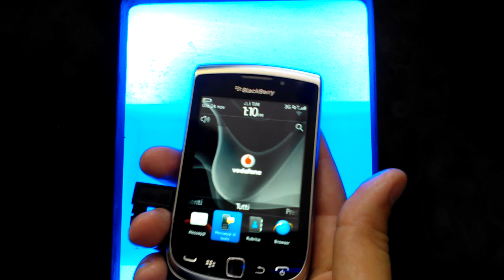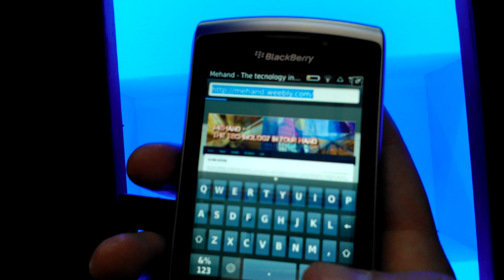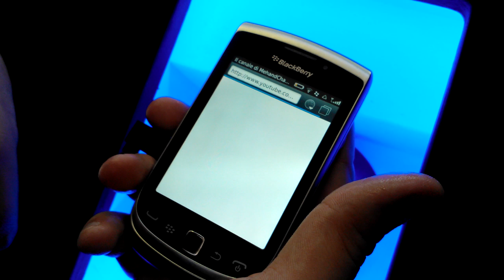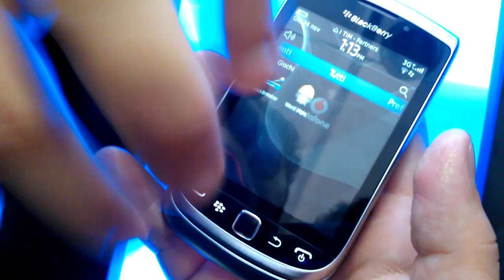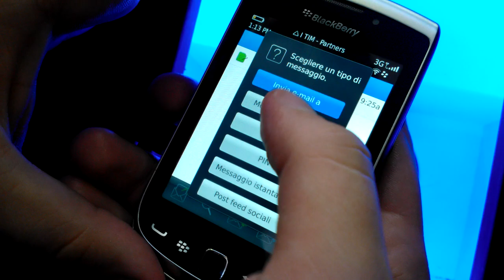Videoprova MEHAND Blackberry Torch 9810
Videoprova del nuovo Blackberry Torch 9810 direttamente dal Blackberry Innovation Forum (24/11/2011 - Milano)